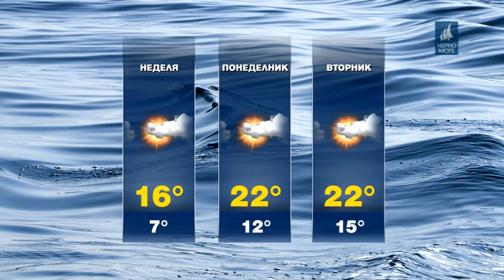ТВ Черно море - Прогноза за времето 02.11.2019 г.